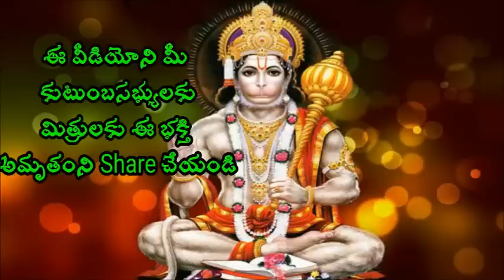Sri Ramanavami Sri Rama Navami Celebrations Sri Chaganti speeches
Sri Ramanavami 2018 Ramanavami  Sri Chaganti Koteswara Rao is an Indian scholar known for his discourses in  Sanathana Dharma. A reader of spiritual pravachanams on various puranams and epics like Srimad Ramayanam, Srimad Bhagavatham, Soundaryalahari,Sri Ramanavami festival Lalithasahasranama strotram etc., chaganti koteswararao speeches his discourses are widely followed and are telecast over television channels such as Bhakti TV and TTD and is quite popular among the Telugu speaking people all over the world.